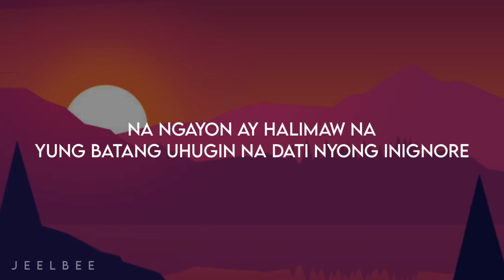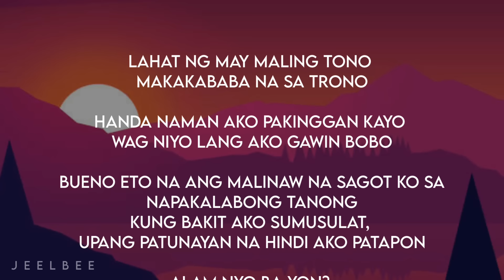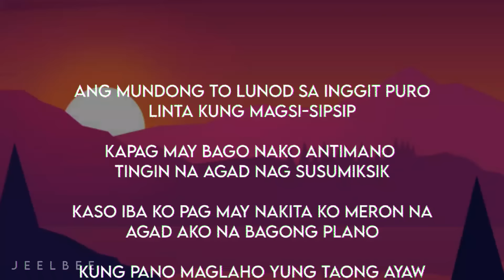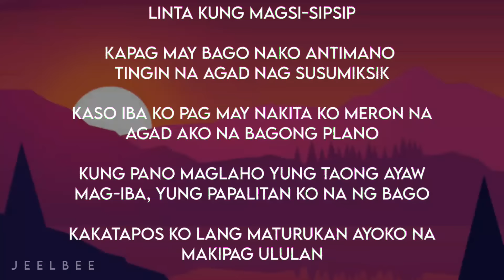Flow G ft. Skusta Clee - Panda (Remix)( Lyrics )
Panda rap remix made by Flow G and Skusta Clee Lyrics
2020 New
Tiktok pano mo nasabi na hindi ko kaya makipagsabayan.

Lyrics :

Track "Flow G & Skusta Clee"

"Panda"
(originally by Desiigner)

Bitbitan na lang ng bayag sige palag to
Baka di kayo na inform na ngayon ay halimaw na
Yung batang uhugin na dati nyong inignore
Bilang patunay na di kayo bagay ihanay sa dati nyong inismall
Ngayon sa lakas kapag bumundol yanig hanggang Japan pag nagpalindol

Kamusta lahat ng mapangmaliit? ngayon nyo subukan manglait ulit
Ganyan lang talaga yang mga ingit, galit na galit sila sa malulupit
Kaya pasensya pag may nahagip, sarap ba sa feeling? ano masakit?
Ganyan talaga pag labag sa loob mong humanga at pag takot kang bumilib

Puta diba napakasaklap
Ginigiit na wala kong talento pero isa ka sa napalakpak
Tigil-tigilan na kakaputak, sa pandinig mo ay isalpak
At damahin ang laman ng awitin hanggang sa ang utak mo ay mabakbak

Ano masarap ba?
Nakakatuwa lang lahat mga talangka
Pare-pareho ng kinahiligan pero bat naghihilahan pababa
Dahil ba di matanggap na kinaya ko na lahat ng hindi nyo magawa
Parang hinamak niyo lamang ang karagatan na ang gamit lang ay bangka

Hibang ka na yata (hibang ka na yata...)

Lahat ng may maling tono makakababa na sa trono
Handa naman ako pakinggan kayo wag niyo lang ako gawin bobo
Bueno eto na ang malinaw na sagot ko sa napakalabong tanong
Kung bakit ako sumusulat, upang patunayan na hindi ako patapon
Alam nyo ba yon? malamang hindi, kasi di kayo alisto
Sa sobrang bulag nyo sa katotohanan lahat kayo ay pinanis ko
Hindi na uso dito palawakan ng koneksyon
Kung di ka isa sa bihasa malabong makakuha ng atensyon

Hindi ako nakipag unahan pero bakit ako ang nasa harapan
Samantalang yung nakipagtulakan sa likuran sila pa ang napagiwanan
Ako ba ang dapat na alisin o baka di pa din napansin
Kung tutuusin ay mas malagim ang ugaling palaging nagmamagaling
Lokohin nyo lelang niyo wala kayong mauulol pa
Sapanahon na to sa listahan ng mahusay ako ay nakaburda
Lahat mahiya, walang hiya na ngayon yung matagal niyo ng kinutya
Pano ba yan panahon ko naman dahil yung panahon niyo ay tapos na, rahh!

Shout out to my boy Flow-G, I'm gonna kill this shit right now, yeah
(Bibeh!)

Ang mundong to lunod sa inggit puro linta kung magsi-sipsip
Kapag may bago nako antimano tingin na agad nag susumiksik
Kaso iba ko pag may nakita ko meron na agad ako na bagong plano
Kung pano maglaho yung taong ayaw mag-iba, yung papalitan ko na ng bago
Kakatapos ko lang maturukan ayoko na makipag ululan
Gusto ko na kasi yung may kabuluhan
At bukod pa dyan ayoko na rin makipagusap kung walang katuturan
Dahil lahat ng bagay na di makakatulong tagal ko ng tinuldukan
Dapat kilala niyo na pangalan ko
Teka puta pare ba't ang yabang mo?
Dapat puta matigas pangharang mo
Lalambot ka sa bigat ng barang to
Alam mo bang pang malupit ang banat ko?
Hindi ka na dito belong
'Tang inamo pag kami nangyamot sayo dapat hindi ka pikon

Pano mo nasabi na hindi ko kaya makipagsabayan
Sa mga ganito patayan kayang-kaya ko tapakan ang pangalan mo
Putang ina mo ngayon sino satin ang magaling
Isang baheng para sa mga praneng!
Hanggat wala akong nakikitang duguan wala akong sasantuhin

Pag naakit dagit sakin
Kahit di ka lumapit, gamit karit ibibitin ka ng patiwarik
Habang umiiyak at sumisigaw ng bakit
Matik sakin grabeng pasakit kapag sumabit
Hindi pwedeng hindi magpapanic
Matakot ka na pag ako ang nagalit
Ako ang tulay mo patungo sa langit!

skusta clee panda
skusta clee flow g
skusta tiktok
panda tiktok
skusta rap panda
flow g skusta clee panda
tiktok panda rap skusta
panda skusta
skusta clee rap panda
skust clee panda lyrics
flow g lyrics panda
flow g panda lyrics